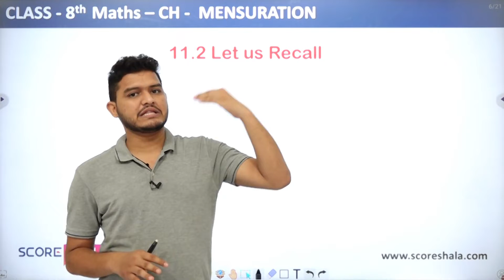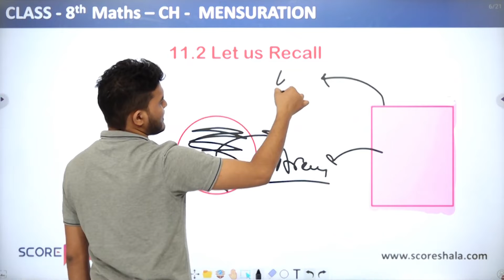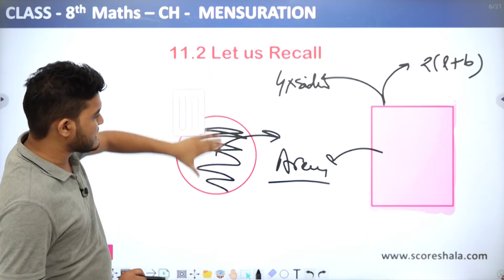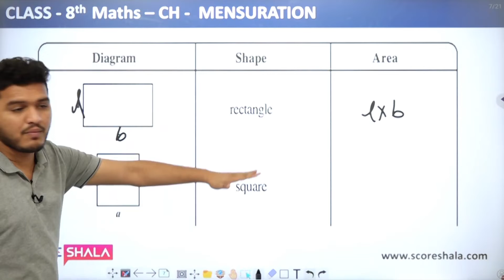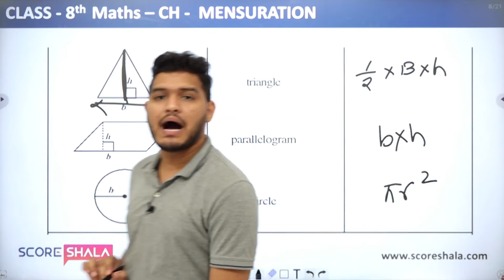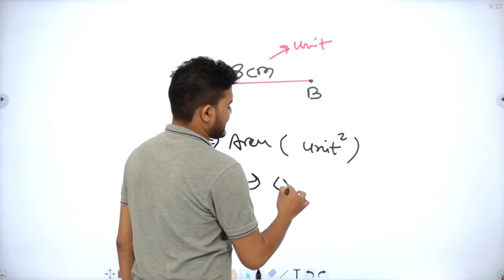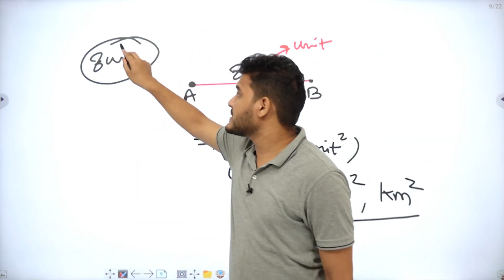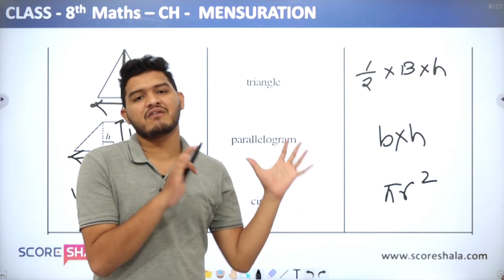Revision of Mensuration - Chapter 11 | Class 8 Maths NCERT Book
Class: 8th
Subject: Maths
Chapter: 11
Topic Name: Revision of Mensuration